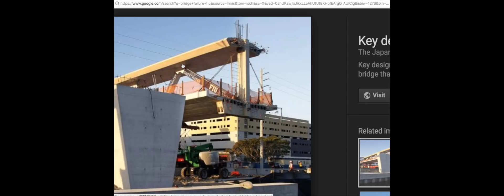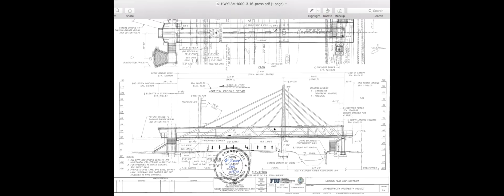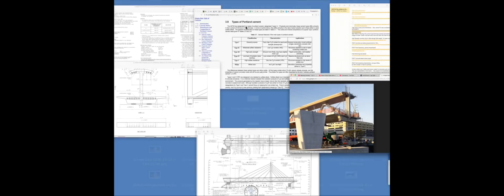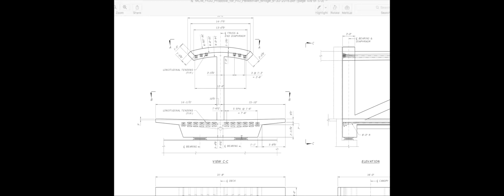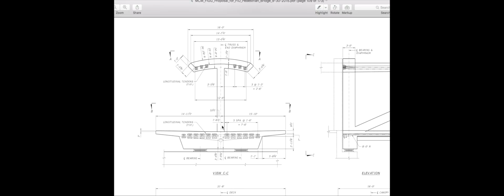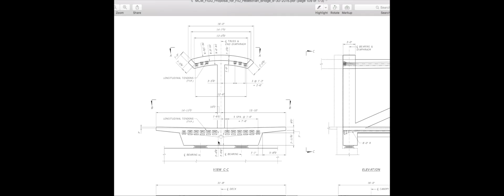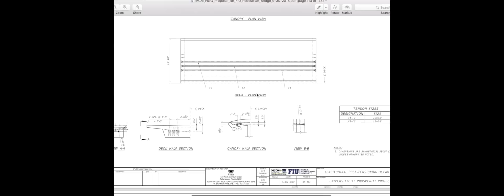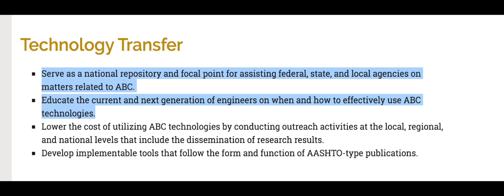FIU Florida Bridge collapse Inherent center flaw CENTER of structure